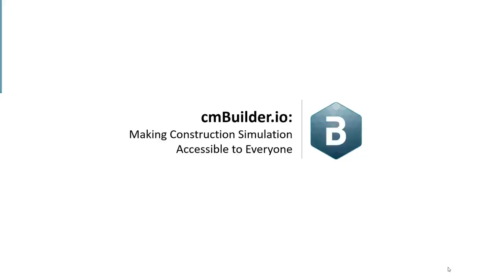DCW2021 | Tyler Brown of SBW on how digital technologies impact the future of construction industry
As a highly experienced General Superintendent, Tyler Brown shares how Smith Bros. & Wilson has consciously invested both mentally and financially into preconstruction technologies and talks about how "digital" will impact their business in the future. He sheds light on how they have tied together digital modeling technology provided by CadMakers with sophisticated survey equipment and formwork systems for 4D scheduling with the digital twin model. The idea is to get the data to the field for better problem recognition and execution on site. "Once you put digital tools in the hands of people that have a passion for building, you'd be surprised how efficient they can be. By not adopting the technology of today, you are doing your company a disservice. They (technologies) are not all going to work for you, but you have to find the ones that do."

cmBuilder, a revolutionary 100% web-based platform, makes 3D, 4D & 5D preconstruction planning simple and provides enterprise mobility and accessibility like never before. Want to start planning and simulating your own construction site? Need more information on how it works? Schedule a customized demo for your company at your convenience! Siteplanning​ sitesimulation​ sitelogistics​ sitelogisticssimualtion​ preconstruction​